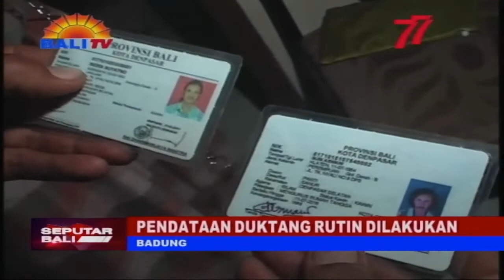PENDATAAN DUKTANG RUTIN DILAKUKAN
PENDATAAN PENDUDUK NON-PERMANEN ATAU PENDUDUK PENDATANG (DUKTANG) RUTIN DILAKUKAN, SEIRING DENGAN MULAI MENGGELIATNYA AKTIVITAS PARIWISATA.  SEPERTI YANG DILAKUKAN DESA UNGASAN, KUTA SELATANA. PENGAWASAN DUKTANG TERUS DILAKUKAN, MENGINGAT UNGASAN SALAH SATU DESA DENGAN JUMLAH PENDUDUK PENDATANG YANG SANGAT TINGGI SETIAP TAHUNNYA.